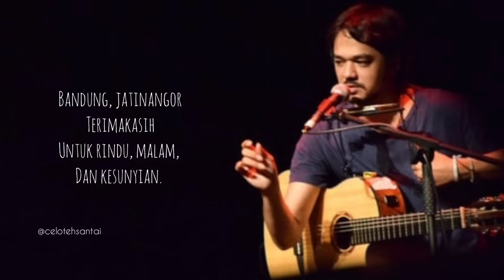Jason Ranti - Sudah Jangan Ke Jatinangor (Lirik)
Sudah Jangan Ke Jatinangor - Jason Ranti

Sudah, jangan ke Jatinangor
Ia sudah ada yang punya
Lebih baik diam di sini
Temani aa bernyanyi di sini

Demi cinta engkau berikan
Buku-buku dan cindera mata
Demi cinta engkau praktekkan
Buku taktik menguasai wanita

Ini asmara, itu asrama
In harmonia progressio
In harmonia progressio

Masih banyak kota lain
Perempuan tak cuma dia
Ada tiga miliar dua puluh satu

In harmonia progressio
Ini asmara, itu asmara
In harmonia progressio

sumber Lirik : Musixmatch

Quotes.
Bandung, Jatinangor
terimakasih untuk
rindu, malam dan
kesunyian.

- celoteh santai